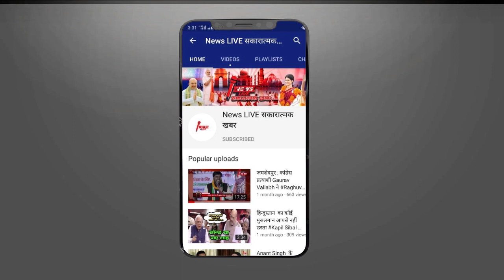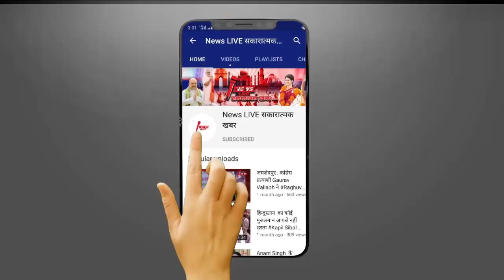सरेआम DC को सड़क पर लताड़ दिए Assam के CM Himanta Biswa Sarma ! बोले मैं राजा हूँ क्या ! जाने ?.....